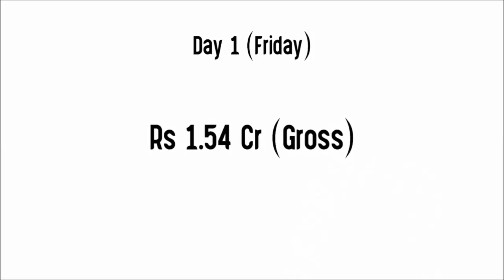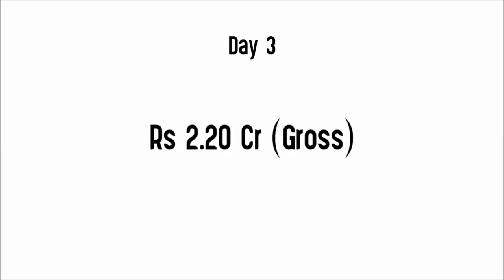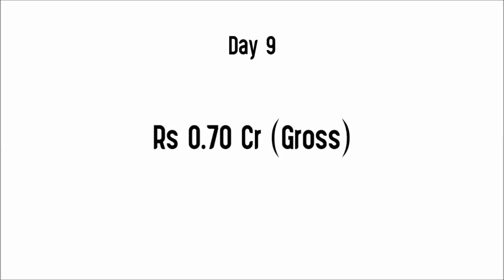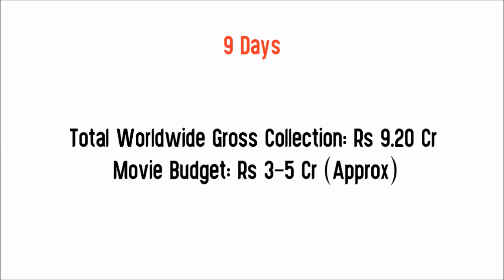Writer Padmabhushan 10 Days Box Office Collection | Writer Padmabhushan Total Worldwide Collection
Movie: Writer Padmabhushan (2023)
Star Cast: Suhas, Tina Shilparaj, Rohini, Ashish Vidyarthi, Sri Gouri Priya, Goparaju.
Director: Shanmukha Prasanth
Producer(s): Anurag Reddy, Sharath Chandra, Chandru Manoharan